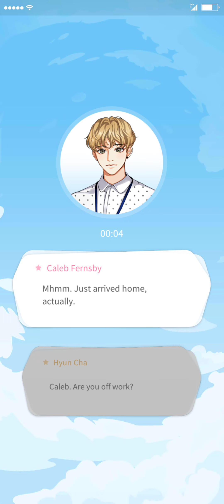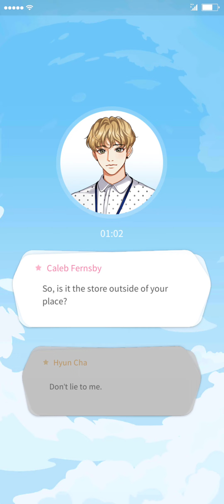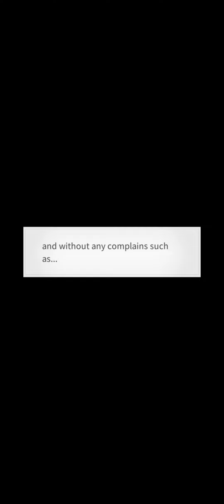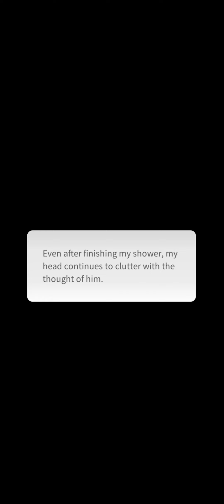Story Pick - Office Scandal EP 12 ( In Need of Comfort ( Part 2 : Caleb ) )